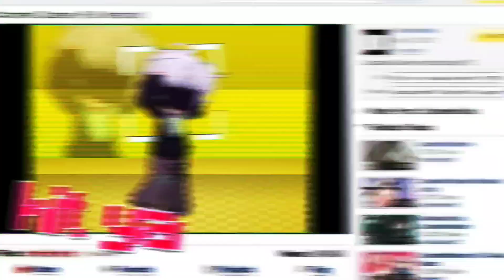PUNK TACTICS MEME | gacha club x alight motion | simple loop | FLASHING COLORS/ GLITCHING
ITS SO ADDICTING TO LOOK AT NGL LIKE ITS PRETTY